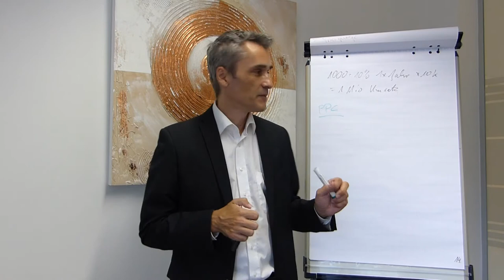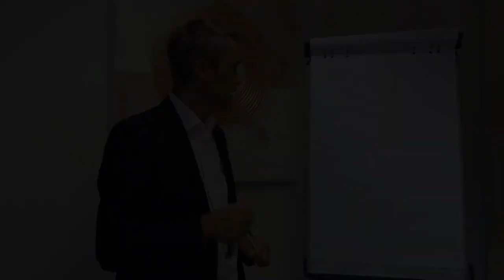Google Werbung schalten für IT-Dienstleister: So geht's - die PPC Content Marketing Strategie 👍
Kundenakquise in der Krise! Mehr Umsatz mit PPC Traffic, bezahlter Google Werbung für IT-Dienstleister in Krisenzeiten. Das geht wie folgt, zuerst..

✅ Dienstleistung auf aktuelle Kundenbedürfnisse anpassen / optimieren
✅ Content Marketing Strategie entwickeln / optimieren (Google & Nutzer)
✅ Bezahlte Google Werbung schalten / optimieren

Happy Hunting!